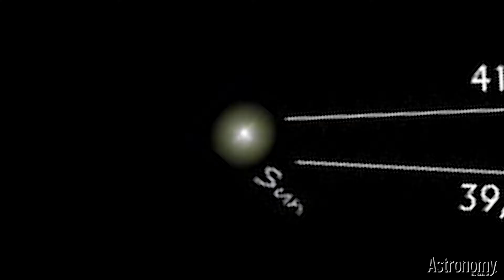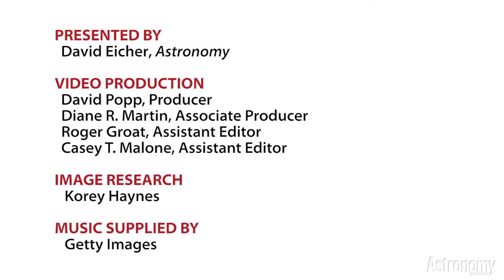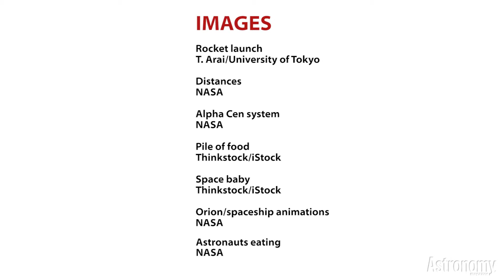The Real Reality Show: Is Interstellar Travel Really Possible?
Take into consideration the cosmic distance scale, and practicality gets thrown out the spaceship window.